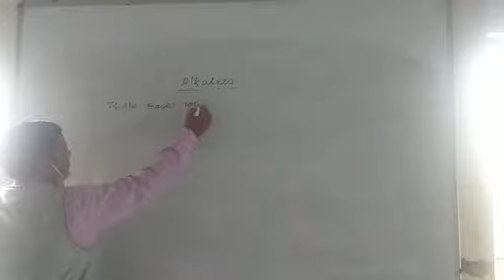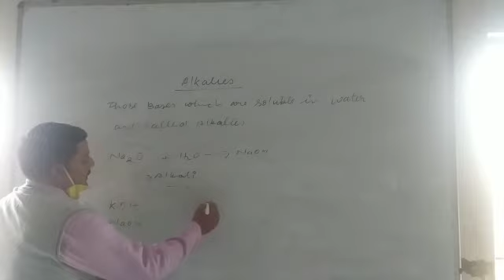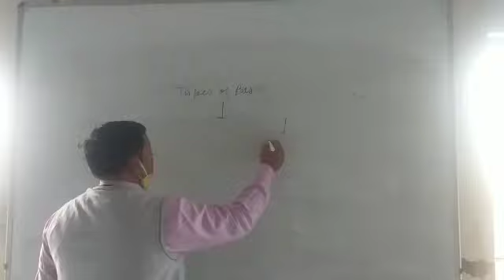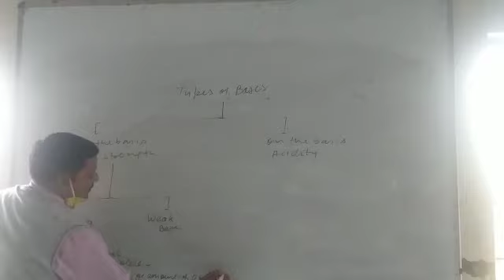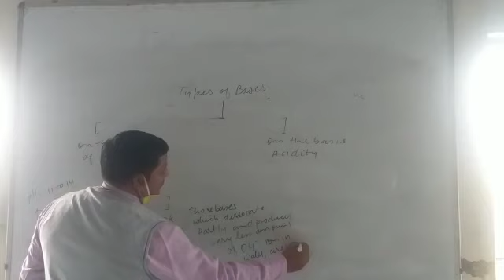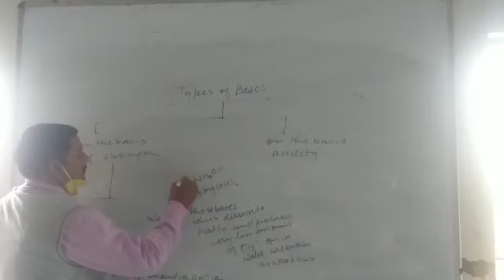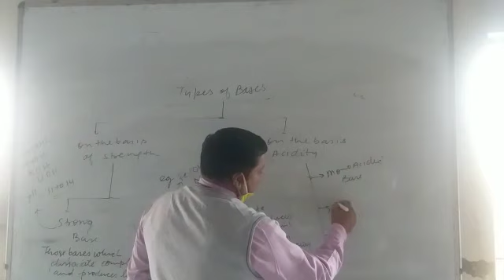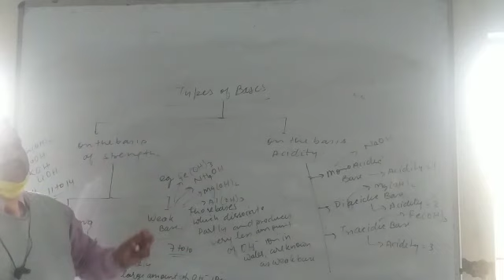class x topic bases and its types